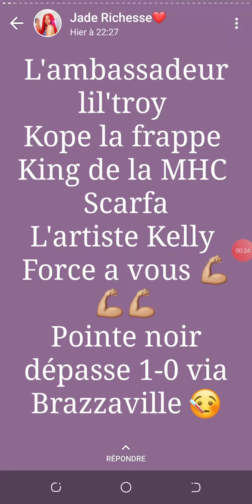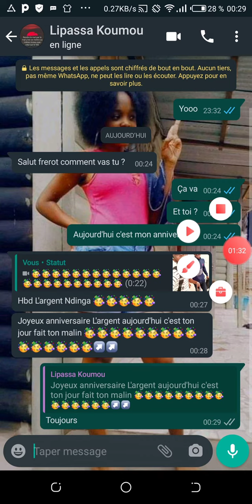En ce jours , je remercie Dieu et mon père et ma mère...(1)